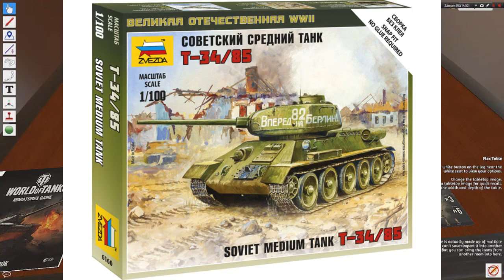World of Tanks Miniatures Game - návod (desková hra)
Návod na deskovou hru World of Tanks Miniatures Game.
Jedná se o reskin hry Tanks: Panther vs Sherman.
Moje hodnocení hry: 7/10
+ Rychlá a snadná vstupní hra do wargamingu s miniaturama.
+ Pro fanoušky WoT dobrá hra na vyplnění chvilky bez PC.
- Strategicky ploché